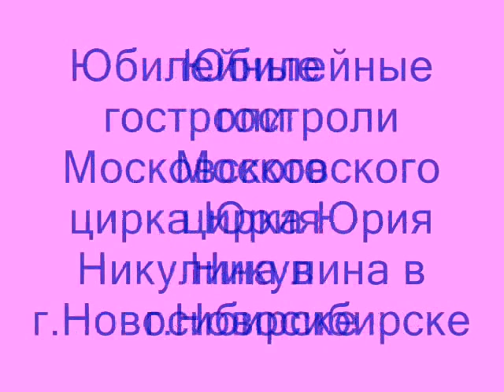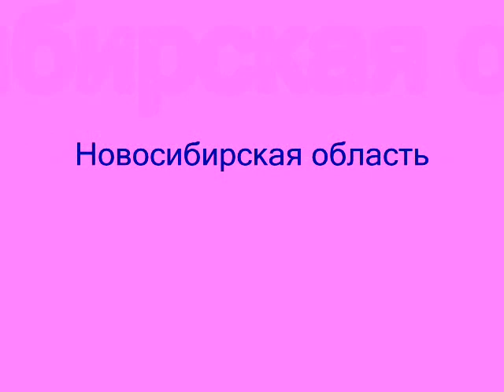Юбилейные гастроли цирка в г.Новосибирске.wmv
"Я не художник, я только учусь" учусь создавать видеоролики.